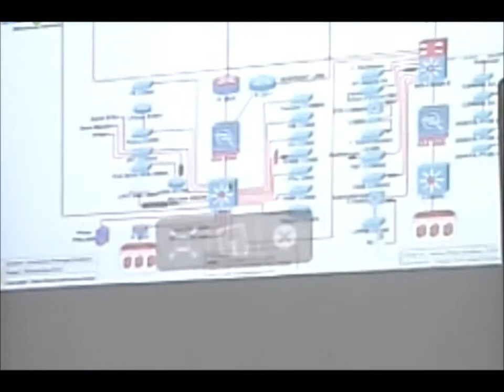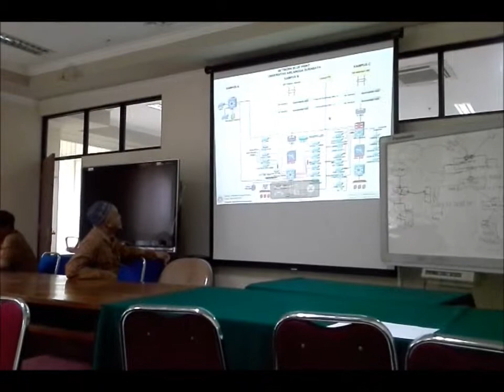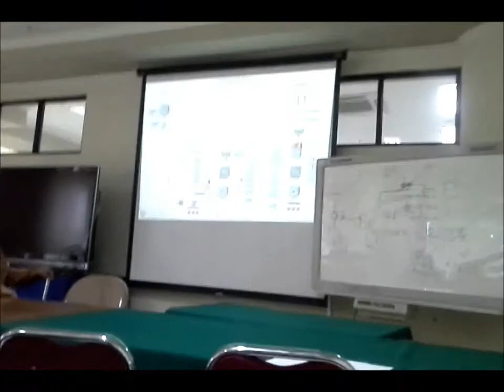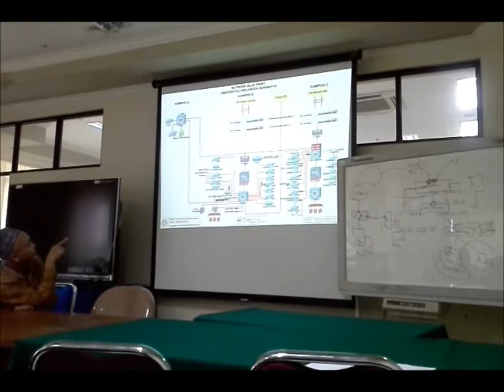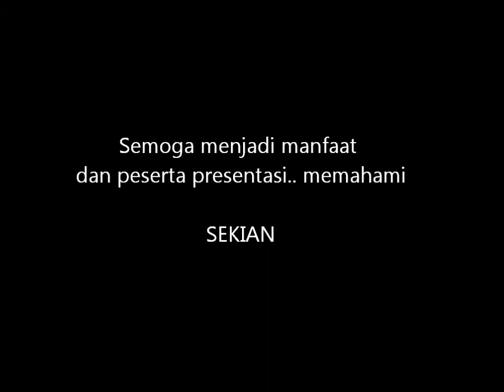DSI SK 01 08012013